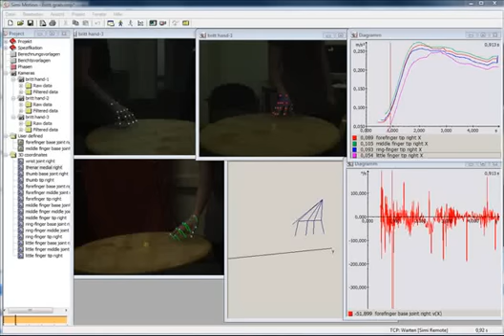Hand Movement Analysis 3D with Simi Motion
A 3D hand movement analysis captured a hand grabbing an object using our motion capture software Simi Motion. After attaching multiple 3mm retro-reflective markers to the hand the software automatically recognizes and tracks the markers on the video capture, allowing for the subsequent analyses of the hand for medical or animation purposes.
In that manner tremor analyses can be done which are helpful in diagnostics and research of illnesses such as Parkinson's.